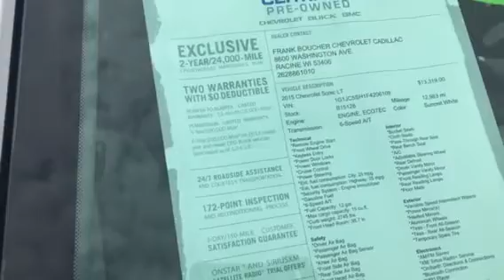2015 Chevy Sonic Certified (B15128)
Located at Frank Boucher Chevy Racine (Hwy 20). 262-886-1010